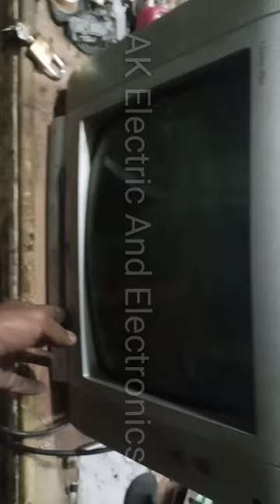CRT TV No Display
AK Electric And Electronics